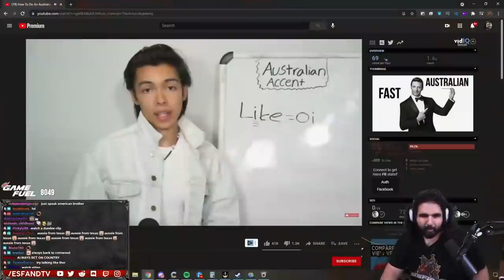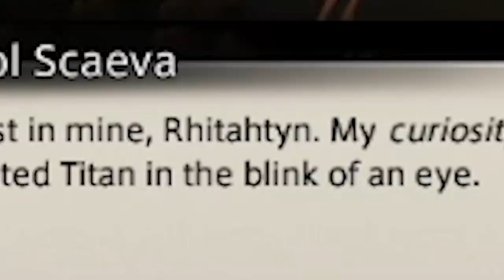TITAN TRIAL! Esfand takes on The Iconic FF XIV fight